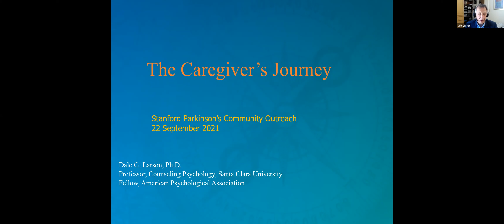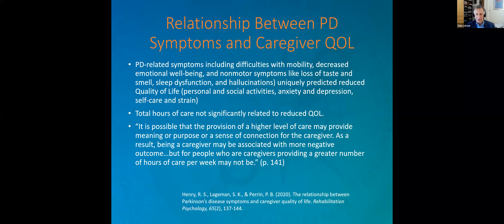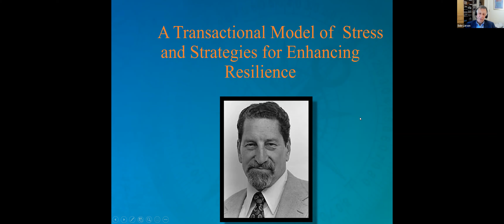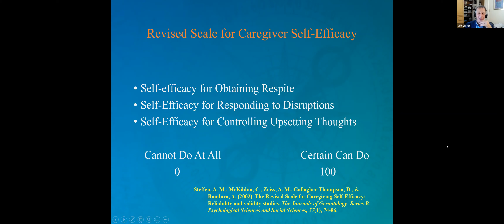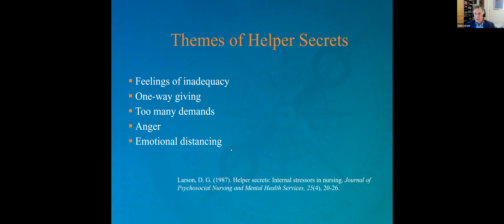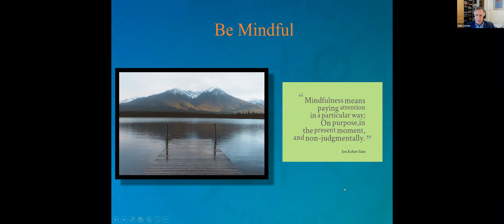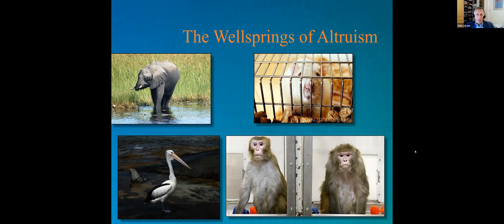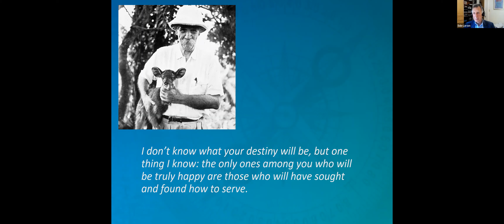"The Parkinson's Caregiver's Journey: Finding Balance" - Sept 2021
Stanford hosted a caregiver-focused webinar on Wednesday, September 22, 2021, 2:30-4pm, with Santa Clara University clinical psychologist Dale Larson, PhD (dalelarsonphd.com).  Our lives change dramatically when illness or disability strikes those we love most and we are suddenly cast in the role of caregiver.   As Dr. Larson says:  "Our worlds can be turned upside down, our most cherished beliefs and expectations challenged and transformed."  Drawing upon some of the latest research, this webinar explored the challenges and rewards of the Parkinson's caregiver's journey, and look at how you can care for yourself while caring for those you love.

Dr. Larson drew upon his wonderful book titled "The Helper's Journey," which focuses on caregiving, especially for professional caregivers.  He posits that there's a need to re-charge and to become resilient.  To prepare for his presentation, Dr. Larson looked through research on PD caregiving, and shared his findings.   Additionally, he has some personal experience with Parkinson's.

Some of the questions Dr. Larson answered included:

- what can I do to not feel like a failure as a caregiver?
- is it my responsibility to ensure my husband keeps going?  To ensure he thinks highly of himself?
- what can I do not to feel guilty about placing my wife in a care facility?
- my mother has a great life in that she does what she wants but why do I feel trapped in an exhausting life as a caregiver?

Notes are coming soon!